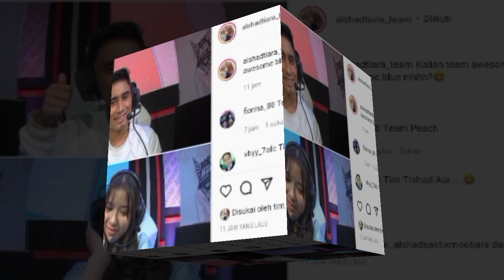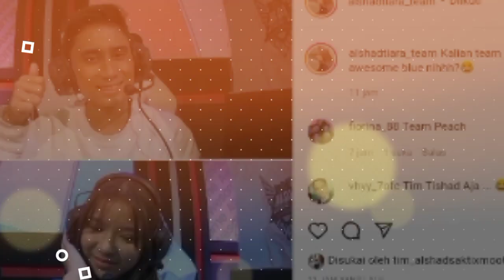BEGINI REAKSI TIARA SAAT AA RAFI BILANG KALAU TIARA MENGALAH DI GAME ITU DARI ALSHAD, KARNA CINTA.!!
alshad ahmad dan tiara andini pacaran